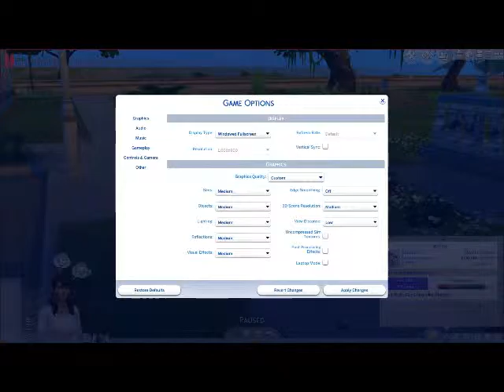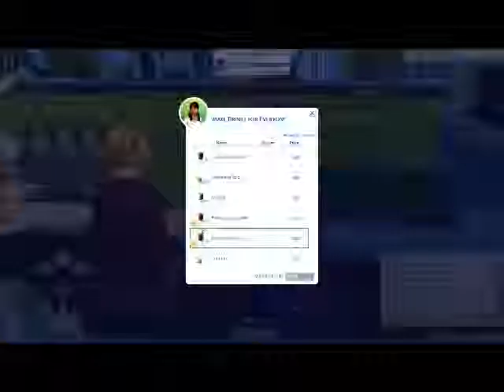The Sims 4 -Malaysia's Story- Day 1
This is my new LP. Not quite sure where it's headed but im excited to see. Meet Malaysia and travel on a journey through her life.